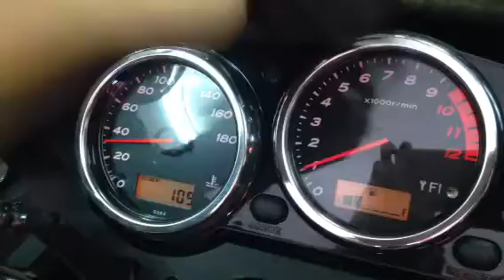ZRX1200 DAEG リミッターカット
ZRX1200DAEGリミッターカット完了！